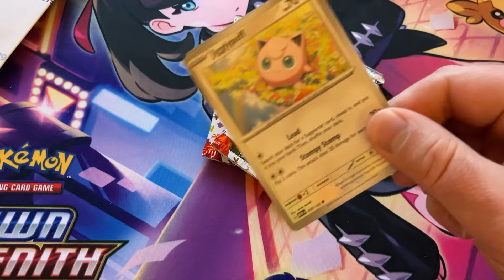Pokémon 151, Poster Collection Opening 5!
This set never gets old!